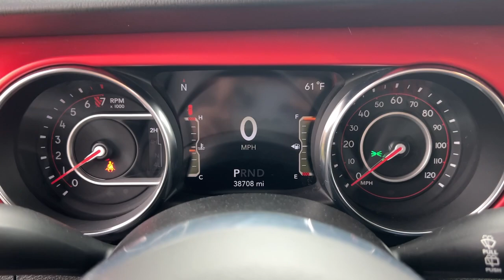2019 Jeep Wrangler Unlimited Rubicon Waukee, West Des Moines, Des Moines, Ankeny, Granger IA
Pre-Owned 2019 Jeep Wrangler Unlimited Rubicon available at Stivers Ford Lincoln located in 1450 E Hickman Rd, Waukee, IA, 50263. Servicing the Waukee, West Des Moines, Des Moines, Ankeny, Granger area.
Please mention the stock Q52069A when you contact the dealership for this vehicle.

You're gonna love the  2019  Jeep Wrangler.  Designed to reflect your unique spirit, the Wrangler brings solid power, efficiency, safety, and rugged innovation to all your adventures. These are just some of the great options this vehicle comes with: Heated Steering Wheel
, Apple Carplay®/Android Auto®, Keyless Entry, Navigation System, Back-Up Camera, Satellite Radio, Heated Mirrors, Premium Sound System, Remote Engine Start, Fog Lamps. On the road or the trail, be who you are in the Wrangler. Test drive it today.